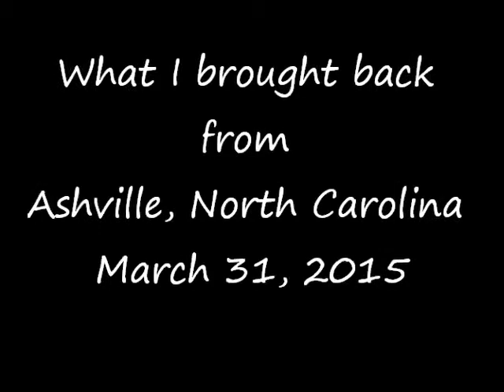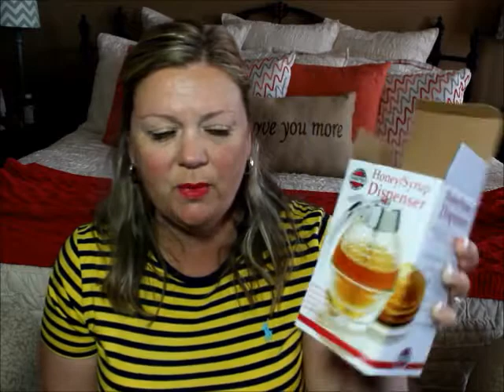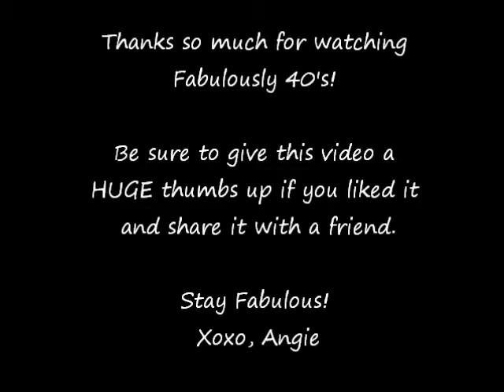What I brought back from Ashville NC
I am so happy to have you here to share all my life with me. Here you will see daily vlogs of my life. Home tours of my decorations for different holidays. Beauty, fashion, DIY & more. Stay Fabulous!
Xoxo, Angie